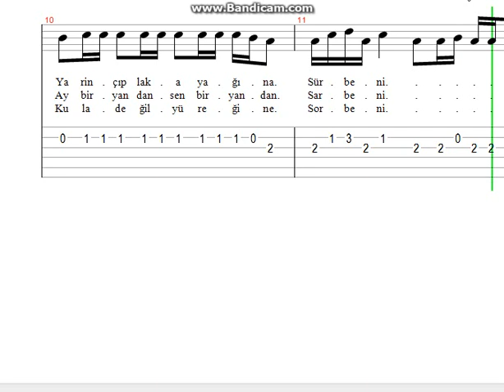Zülfü Livaneli Leylim Ley Nota Tab